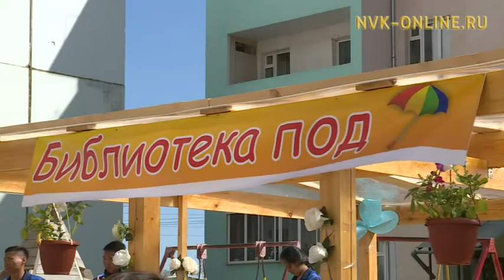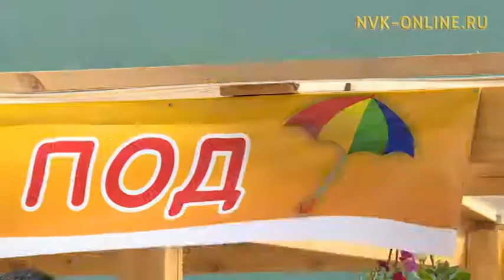Дьокуускайга аһаҕас халлаан анныгар үлэлиир библиотека арылынна